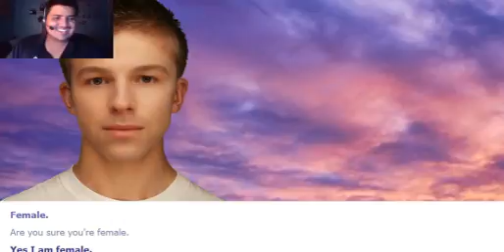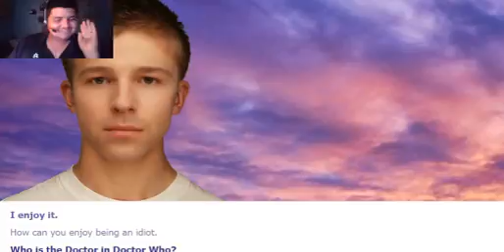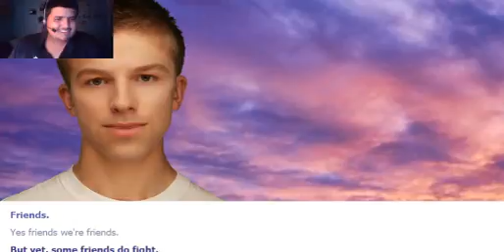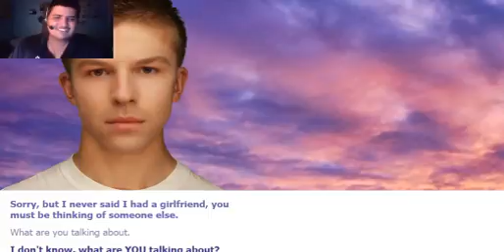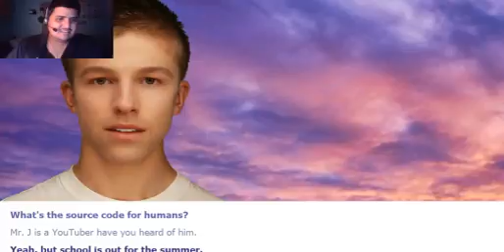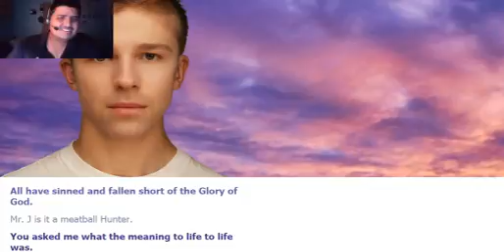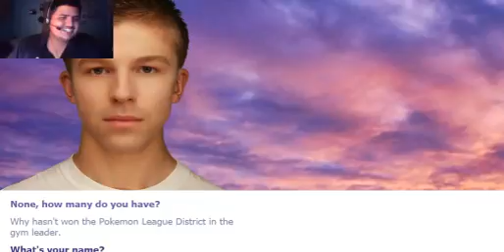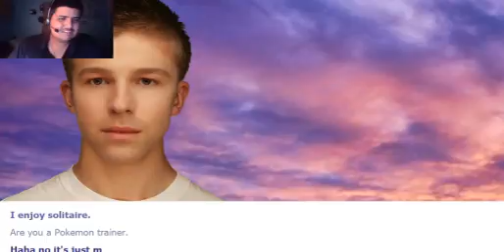Weird BoiBot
Hey everyone Mr.J will try this thing called BoiBot and thing is getting weird